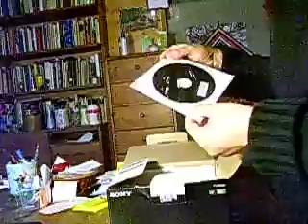Opening my Sony HDR-CX115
New camara. segunda  parte.